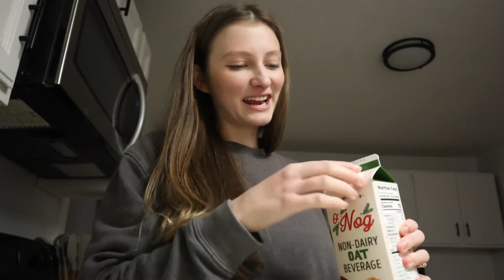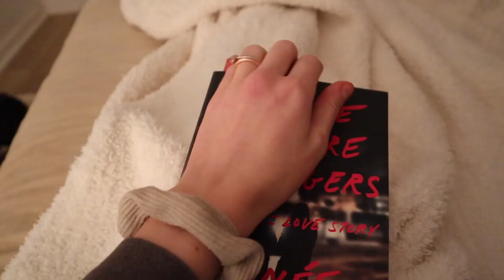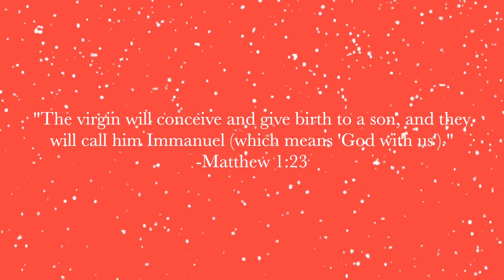days in my life | Christmas shopping, wrapping gifts, O'nog taste test, + more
Today’s video is a fun Christmas vlog! I I go Christmas shopping, show a haul, and wrap some presents. I also do a taste test of the Trader Joe’s O’Nog and make some yummy elf cookies. I hope you enjoyed!!

TIMESTAMPS:
00:00

I am Bethany and I’m so thankful you have decided to watch my video! I am from Alabama, and I got married last spring! I make faith content, like bible studies, on different books of the Bible, how to study the Bible, quiet time routines, and devotional chats. I also vlog a lot of my life. I do book videos like reading vlogs, monthly reading wrap ups, TBRS, book hauls, and reading journal videos! I do day in my life vlogs, productive vlogs, days in my life, weekend vlogs, married life vlogs, morning routines, and night routines. Thank you for being here!!